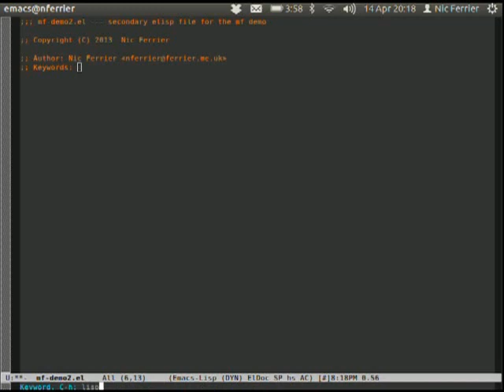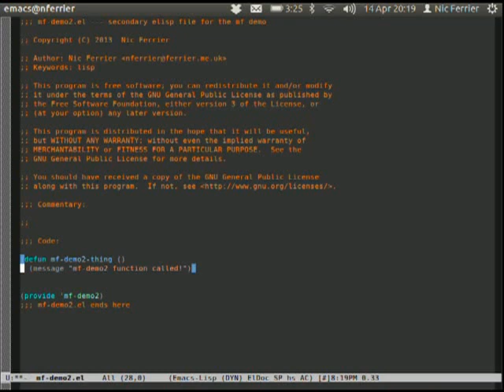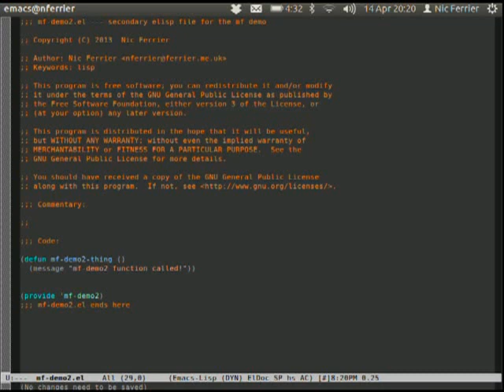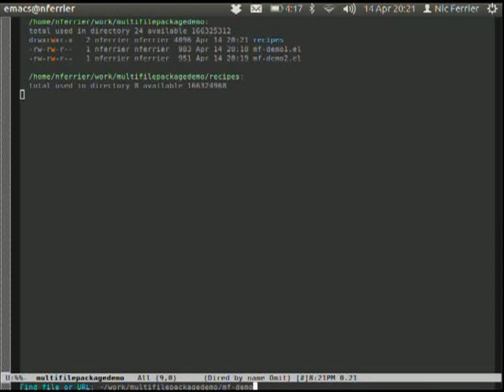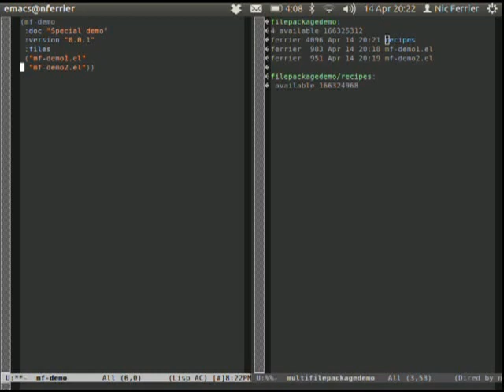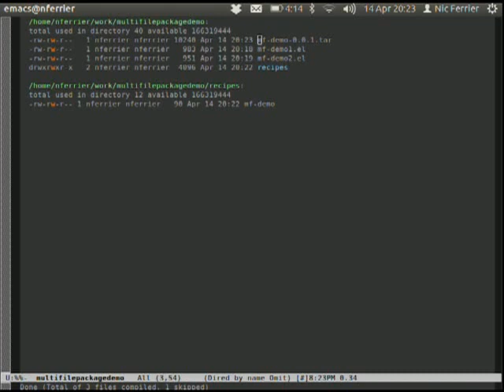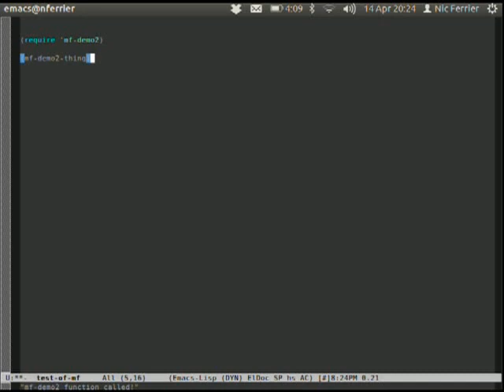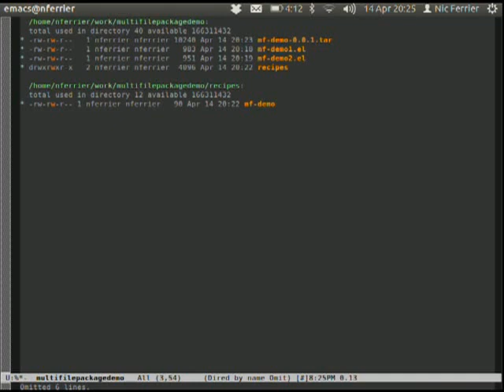Multi-file Emacs/ELPA packaging with elpakit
Following on from the simple packaging demo I did, here's how to make a multi-file package for ELPA. Mostly I use the elpakit tool which lets you generate packages with a simple recipe file.